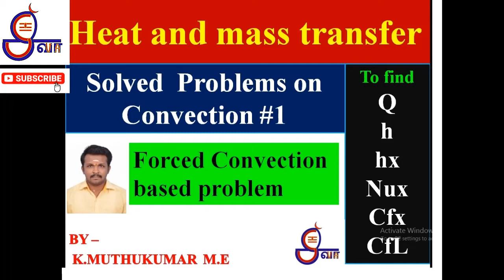HMT Convection | Forced | Free Convection Step by step procedure. How to solve problem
SHIVA CHANNEL